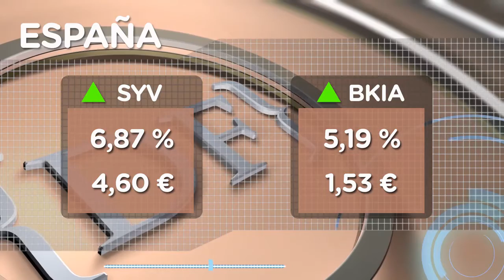El Ibex recupera el tono pese a las tensiones en Ucrania (17/03/2014)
El Ibex-35 registró este lunes una subida del 1,66%, para cerrar la sesión en los 9.975 puntos.De esta manera, el principal índice de valores español arranca la semana en positivo y rompe con cuatro jornadas consecutivas a la baja. Los mercados europeos ya no pagan las tensiones geopolíticas del centro y este de Europa, pese a las aspiraciones soberanistas de Crimea, la amenaza de Rusia y las sanciones impuestas por la Comunidad Internacional.